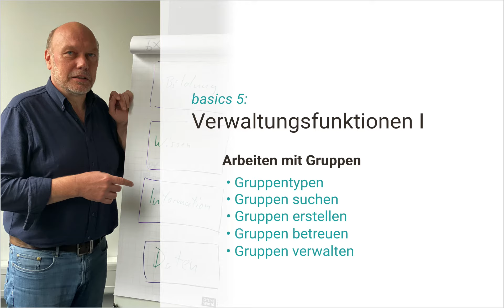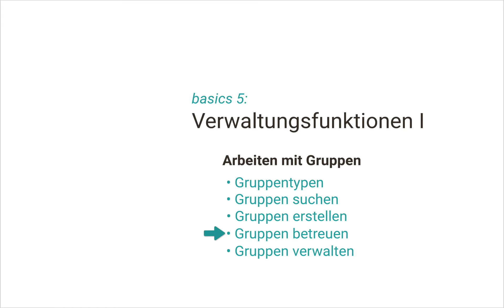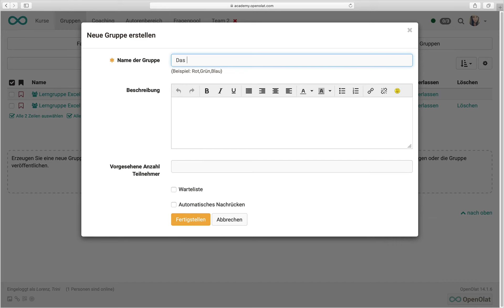Arbeit mit Gruppen (Verwaltungsfunktionen I, OpenOlat Academy Basics I-5)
In diesem Video erhalten Sie grundlegende Informationen zur Arbeit mit Gruppen.